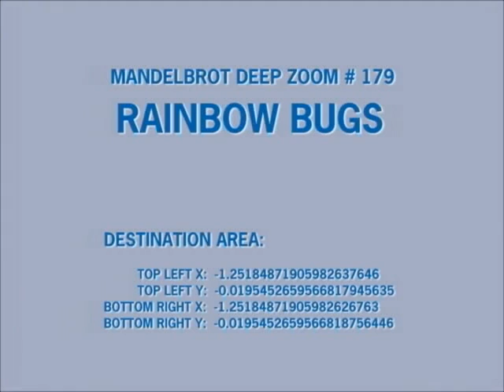The Amazing Mandelbrot Set — Rainbow Bugs